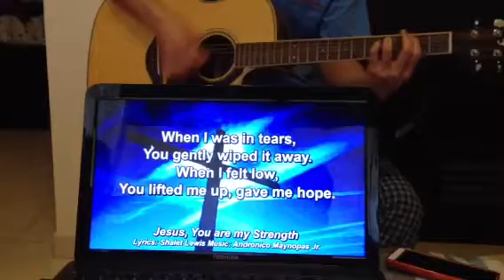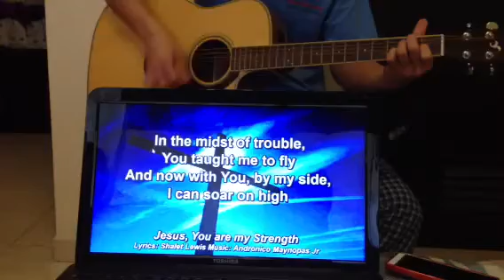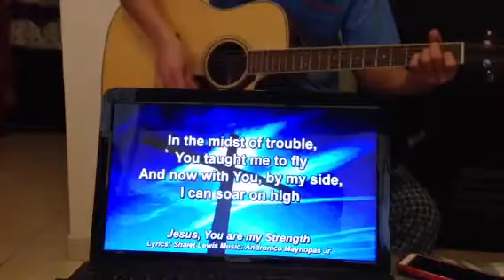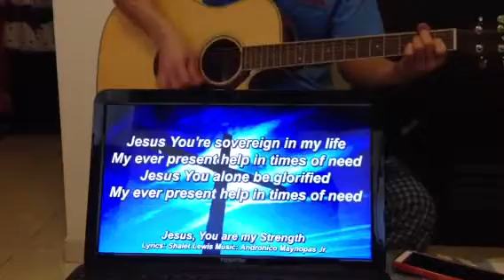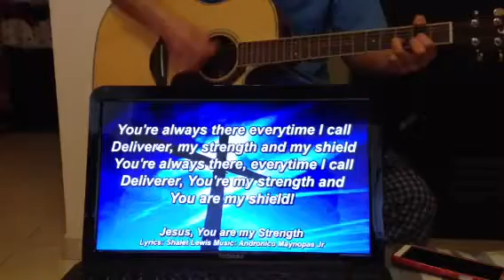Jesus You Are My Strength -original song by CCM Agape Sr Sh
Jesus You Are My Strength -original song by CCM Agape Sr Shalet Lewis Savio and music arranged by Br Andronico Jr